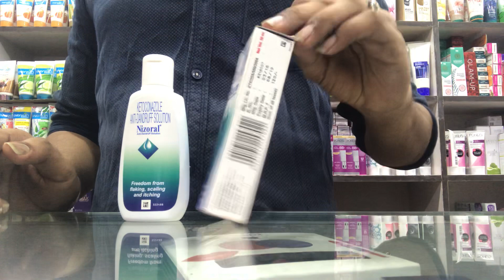nizoral antidandruff lostion |dry scalp|dandruff |hairfall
Ketoconazole shampoo is commonly advertised as a dandruff treatment, with OTC brands like Nizoral available in supermarkets or online for purchase. Dry scalp causes some dandruff, while other dandruff is actually seborrheic dermatitis. ... Ketoconazole can help treat dandruff by reducing the fungus and inflammation.May 1, 2018